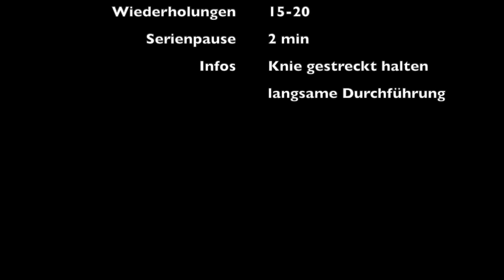Exzentriktraining Achillessehne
Dieses Tutorial behandelt die Thematik Exzentriktraining der Achillessehne. Mit Hilfe des Exzentriktrainings lassen sich diverse Schmerzzustände zusätzlich zur Therapie positiv beeinflussen.

Variante eins ist die Einstiegsübung - hochdrücken mit dem gesunden Bein und absinken mit beiden Beinen. Bei der zweiten Variante drückt man sich wiederum mit dem gesunden Bein hoch und sinkt anschließend nur mit dem betroffenen Bein ab.

Ziel:
3 Serien mit je 15-20 Wiederholungen

Musik: Martyn Hare - Brood (Alex Lemar & Mike Turrento Remix) // elmart records